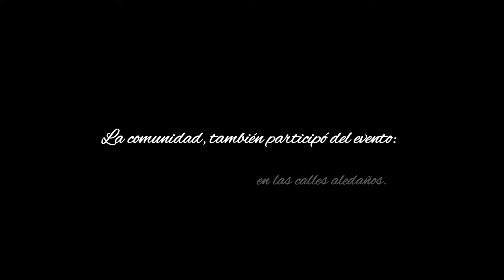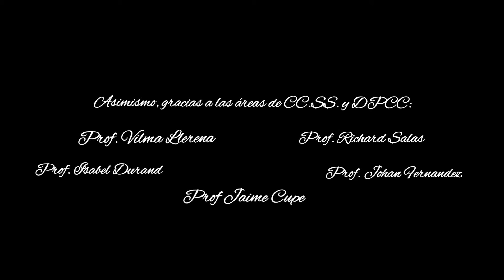IE. 3091 200 AÑOS DE LA PROCLAMACIÓN 2021: Conmemorando la fecha, jul (Distrito de Los Olivos)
ADVERTIMOS que este vídeo, no tiene necesariamente, un carácter instructivo; pues, se refiere más al ámbito personal y a las múltiples experiencias, al interior de este centro de estudios, que no necesariamente será de su interés.
Luego de esta aclaración necesaria, nos referimos al vídeo, donde se presenta las imágenes concedidas de las acciones realizadas al interior de la institución, con efecto de conmemorar el bicentenario de la Proclamación de independencia.
Se reúnen estudiantes, directivos, profesores y la comunidad en general, que en la medida de lo posible participa de estos eventos del paseo a la bandera, izamiento de bandera y en otro momento, el recorrido en los exteriores de la institución.
Agradecimientos a través de este medio, a todos los docentes de esta institución huacorina, entre ellos los correspondientes al área de Ciencias Sociales  y no menos propicio el saludo a los directivos en pleno.

LUGAR: I.E. 3091 "Huaca de Oro", a dos cuadras aprox de la Av. Huandoy con Av Cordialidad. Los Olivos.
FECHA: Miércoles, 28 de julio de 2021.
AUTOR:  NRMQ.